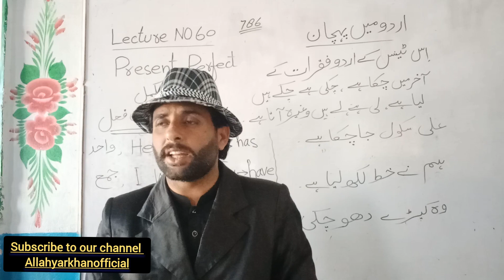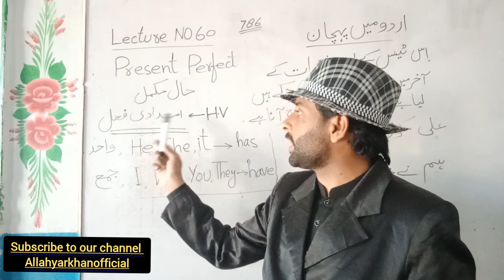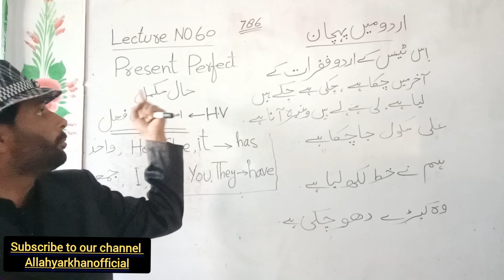How We Recognize Sentence in Present Perfect in Urdu Online learning by Allahyarkhanofficial.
In this video a person learn
How We Recognize Sentence in Present Perfect in Urdu Online learning | Spoken English by Allahyarkhanofficial.
In this video a person learn how to make accurate sentences by using garmmer and Tenses he elegise for speaking english.
Through this video a person eligible for speaking about different languages and also that video is about

This video is about the person for those who travelling abroad and not knowing english language it is more effective for that aspect.
That video is also use for understanding the national and international political, economical, social, legal and other issues in which english use thoroughly.